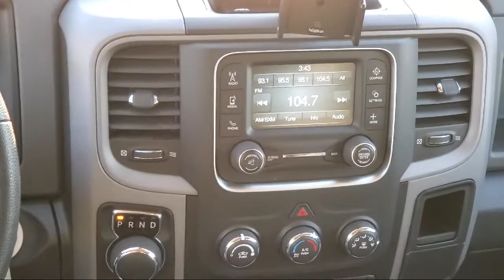2017 Ram 1500 Express St. Cloud Sartell Waite Park Monticello Buffalo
2017 Ram 1500 Express Stock Number: 212126A Vin:3C6RR7KT8HG543740.